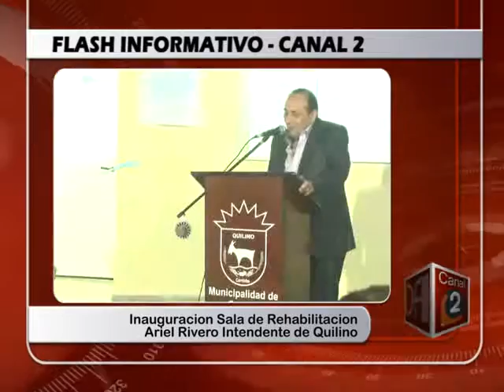FLASH 21 09 2015